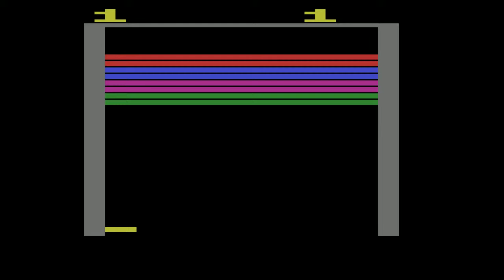Lasse spelar Super Breakout på Atari 2600 (Stella)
SUPER BREAKOUT PÅ ATARI 2600

Spelet med den kanske mest krystade bakrundsstoryn i spelhistorien. Super Breakout är en utveckling av succsén Breakout några år tidigare, man skall bryta sig igenom ett antal olikfärgade lager av klossar med sin paddel.
Paddeln är uppdelad i fyra sektioner och vinkeln på hur bollen studsar beror på vilken sektion som träffas.
Efter åtta 16 och 48 träffar ökar bollen hastighet, det samma när man kommer till sista fyra lagren (sista åtta på högsta svårighetsgraden), när bollen träffar taket halveras storleken på paddeln.
Det finns även ett ”barn läge” där bollen inte ökar i hastighet eller att paddeln krymper.

Varje gång man återställer spelet används slumpmässigt ett av åtta olika ljud när man spelar, det sägs att utvecklaren inte kunde bestämma sig för vilket ljud som skulle användas i spelet så i stället tog med han med allihop.

BAKRUNDSSTORYN
”Tänk dig att du befinner dig i en enmansfarkost som färdas genom rymden i
ljusets hastighet.
Du och ditt lilla skepp är helt uppslukade av mörkret
med undantag för ljuset av tillfällig passerande stjärna.
Plötsligt, utan förvarning, en lysande blixt rakt framför dig.
Du kontrollerar radarskärmen. Ingenting. Ganska snart kommer en annan blixt, och
en till.
Rätt vad det är har blixtarna förvandlats till ett gigantisk
kraftfält av något slag och det rakt framför dig.
Du kontrollerar radarskärmen på nytt, fortfarande ingenting.
Färgerna i detta mystiska kraftfält är så ljusa, nästan
bländande. Och de verkar vara i lager. Men det märkligaste är
att inget syns på radarskärmen. Vad kan det betyda? Är det
möjligt att resa genom denna mystiska kraftfält eller kommer du krascha
och förgöras? Och hur är lagren? Om du kommer igenom ett,
kan du göra det genom nästa, och nästa?
Det är besluts dags och det finns bara några sekunder att tänka efter.
Vänd tillbaka eller spränga dig igenom lagren av
färgglada kraftfält. Det är upp till dig”